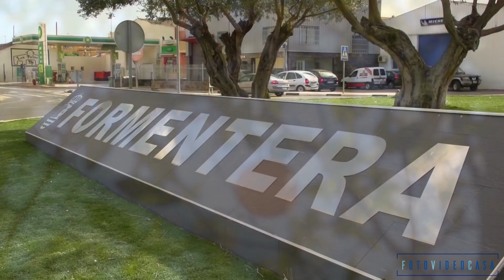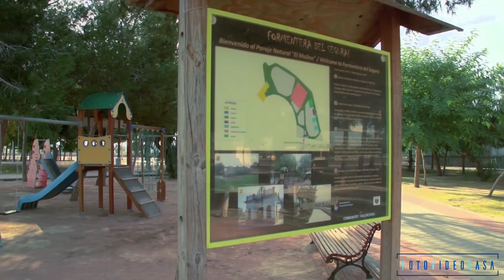🎥 Fotovideocasa 🎥 We create property videos 🏡🎥 Designer apartments with communal pool, sauna and BBQ